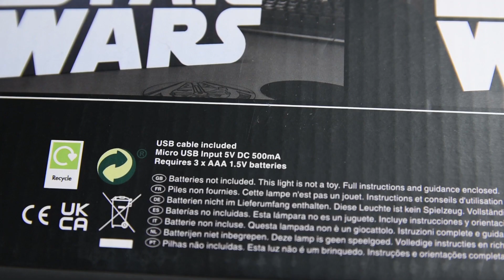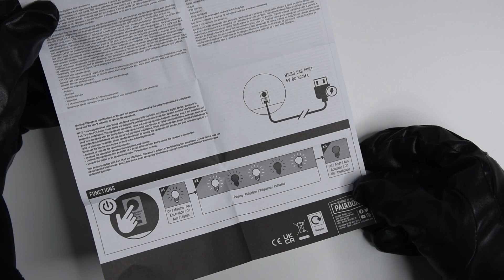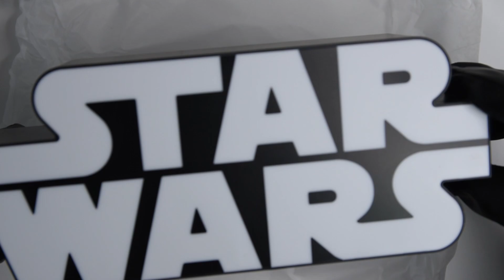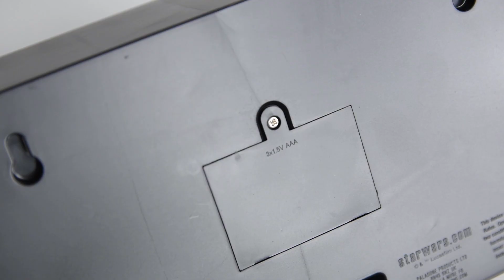STAR WARS LOGO LIGHT (The Dark Side Unboxing)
GET THE STAR WARS LOGO LIGHT HERE!! 👇
✅ Star Wars Logo Light (on Amazon):
(USA & Worldwide)
(UK & Europe)
(DE & Europe)

WE HAVE COOKIES! 🥯😉

🎵 Music Credits 🎵
Track: star wars ~ imperial march ~ lofi
Beats by Closed on Sunday